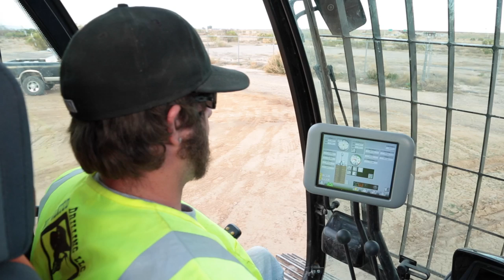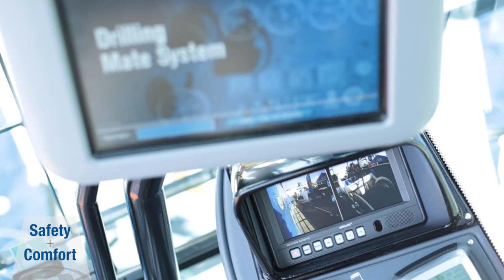Spotlight on Operator Comfort & Control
Operators are the pulse of your company. With an ergonomic seat, precision controls, the latest technology, and even climate control – Soilmec's new cab has been designed around the operator to optimize comfort and control. A happy operator is a productive operator.